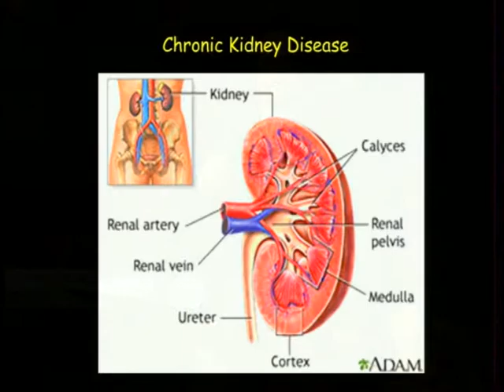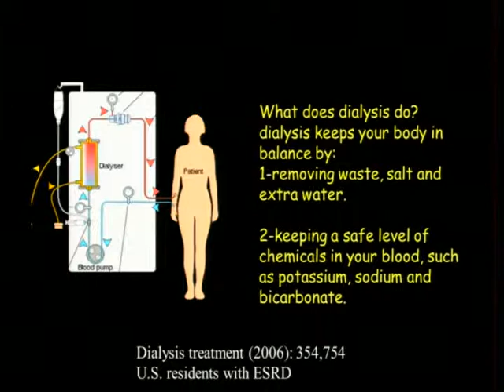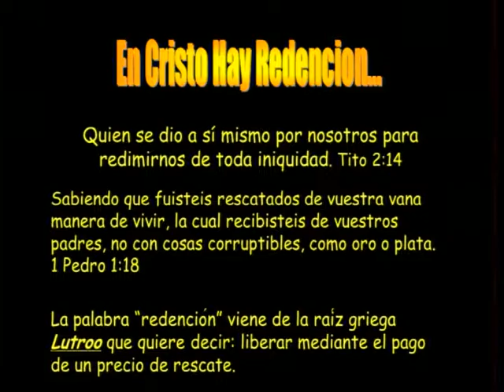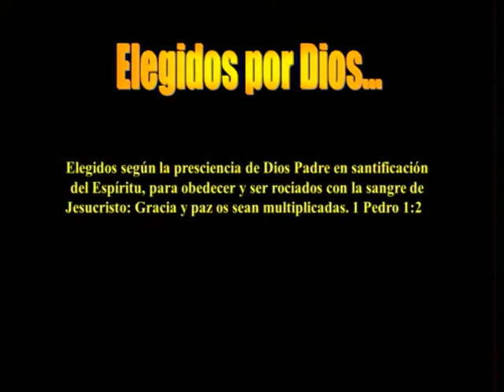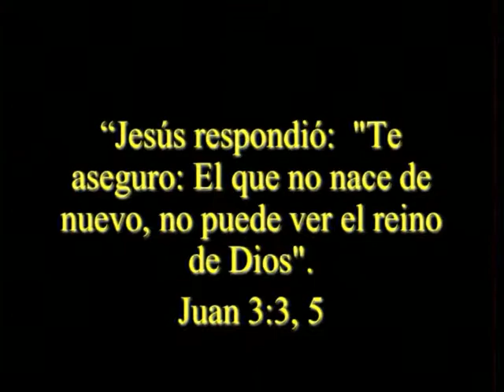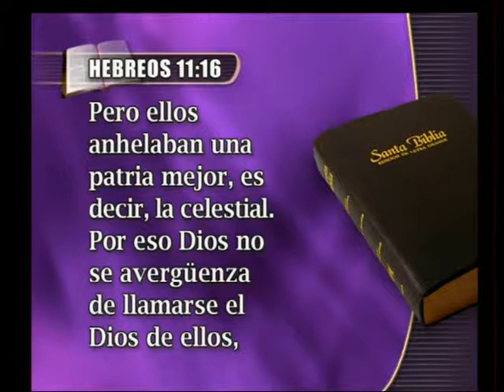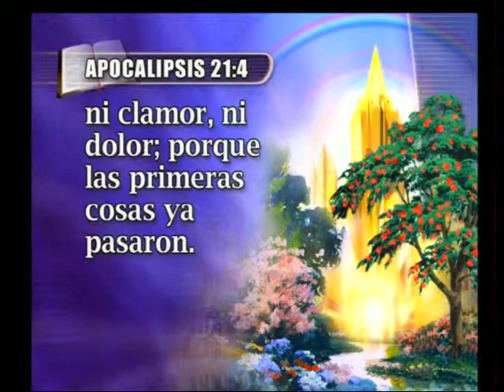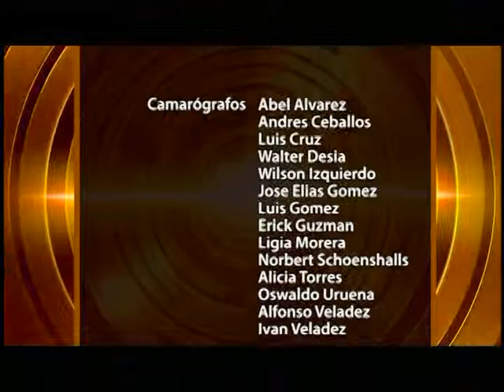ALSAD en Adoracion - 20 de Abril 2013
ALSAD en Adoracion